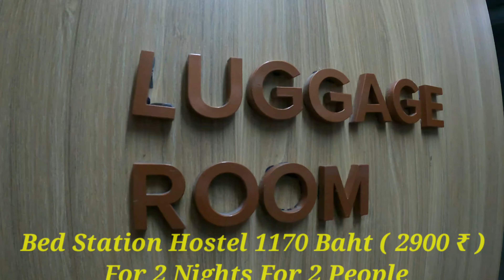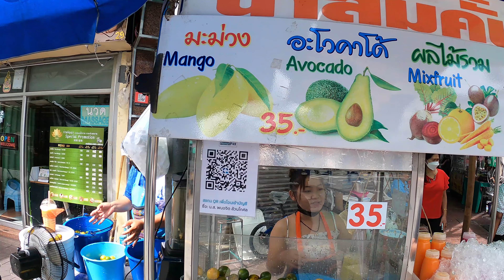Bangkok Thailand / Bed Station Party Hostel Khao San /बैंकॉक में बजट में रुकना, खाना और घूमना Ep. 10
Bangkok Thailand // Bed Station Party Hostel Khao San // बैंकॉक में बजट में रुकना और खाना और घूमना
Situated in Bangkok, 350 yards from Khao San Road, BED STATION Hostel Khaosan provides air-conditioned accommodation and a bar. Among the facilities

Bed station part hostel bangkokbed station hostelbangkok nightlifethailand travelthailand vlogbangkok thailandbangkok party hostelwhere to stay in bangkokmad monkey hostelbed station hostel khaosanbangkok vlogbangkok travel guidebangkok travel vlogbangkok 2023
bedstationhostel